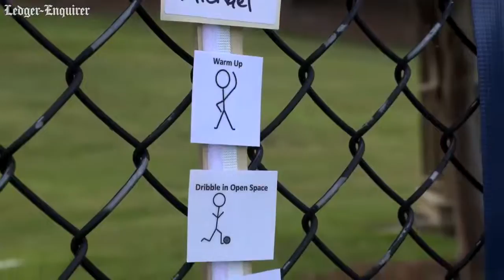Columbus TopSoccer Club helps special needs athletes shine on the field at Columbus State University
The spring 2019 Columbus TopSoccer club program for children with special needs concluded it’s six-week spring program recently at CSU’s Walden Soccer Complex. It gives participants a chance to improve their soccer skills in a supportive environment. More from the Ledger-Enquirer: